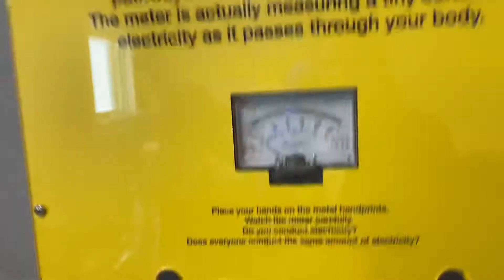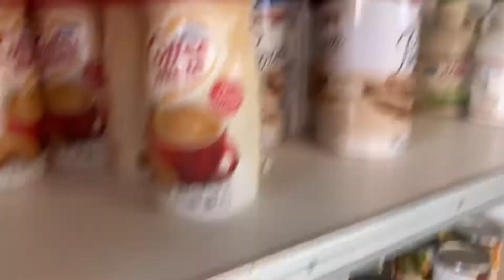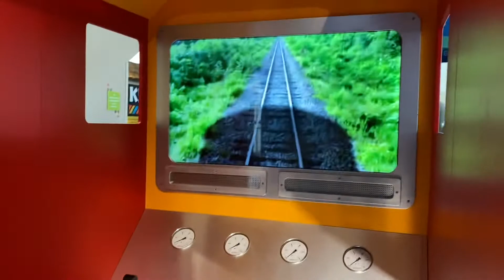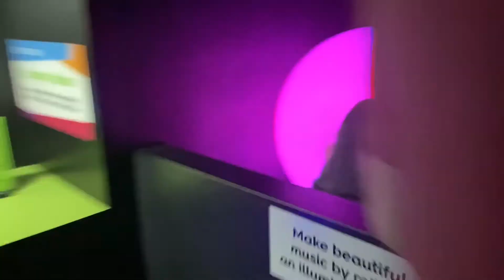The Magic House St. Louis Missouri